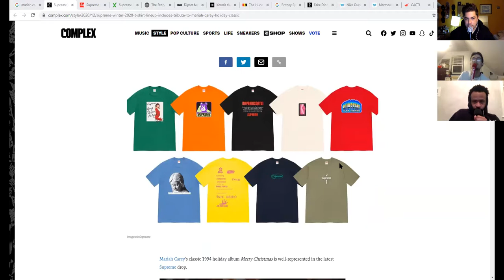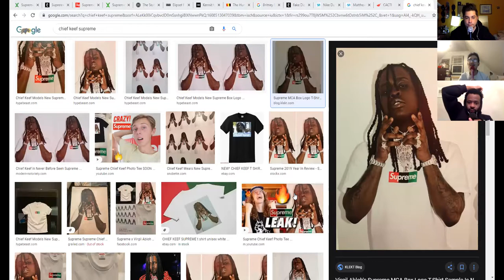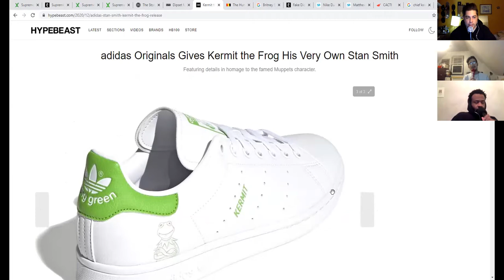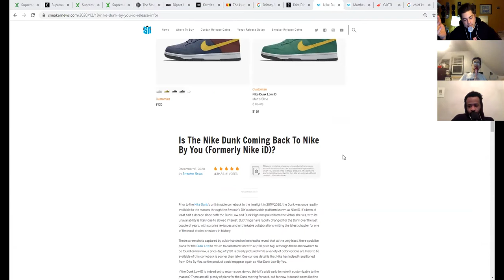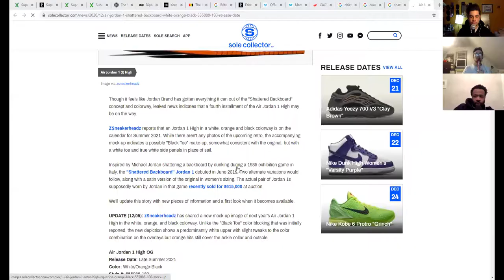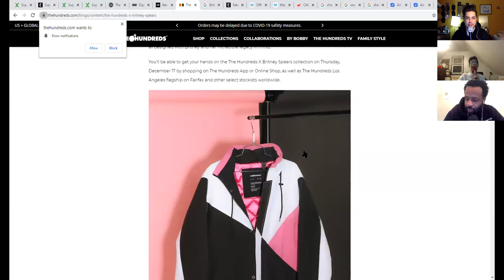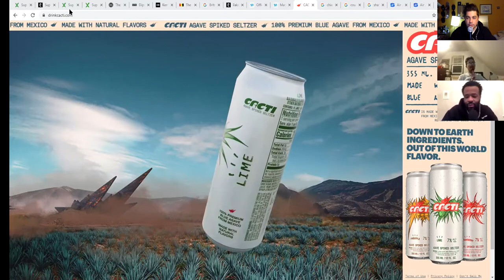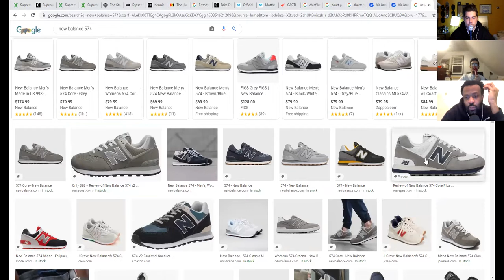Sup? Ep. 144 - Dipset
@suppodcast Episode 144 - Dipset